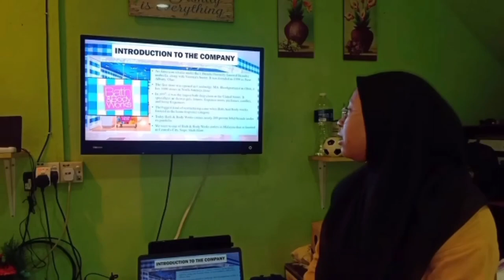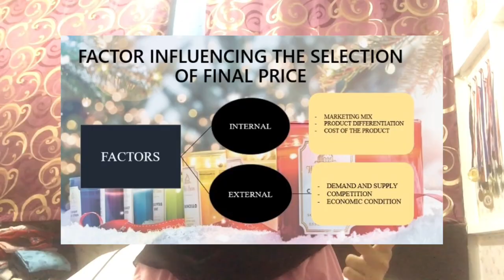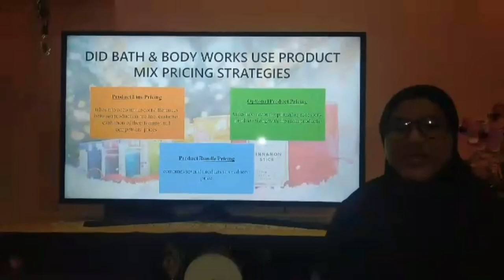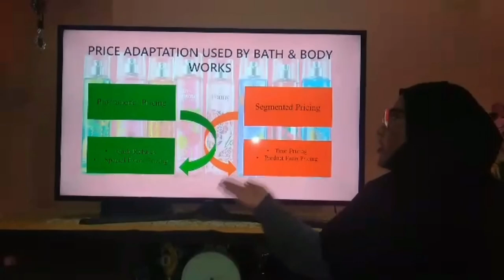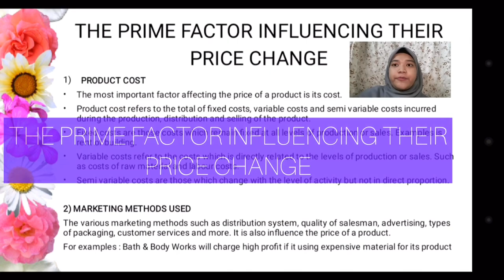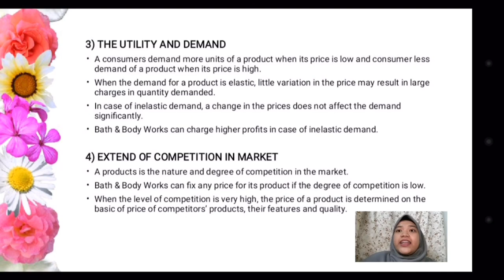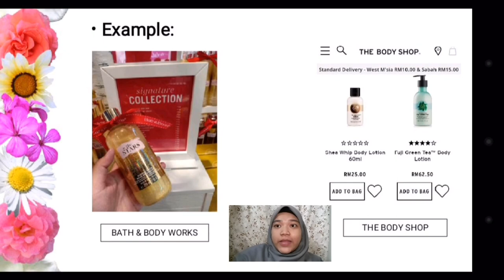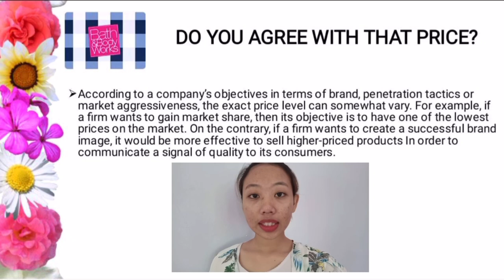PRICING STRATEGIES PERFORMED BY BATH AND BODY WORKS❤️✨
We were presenting about topic pricing strategies that performed by company bath and body works. Include introduction, factors, type and price adaption.